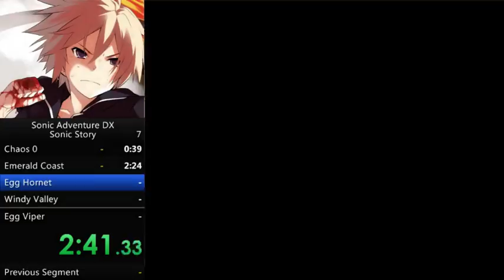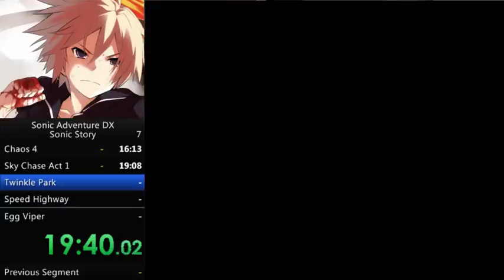Sonic Adventure DX - Sonic Story in 50:57.29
First PB, YAAAY!!! I used a shit-ton of safe-strats, and there was a decent amount of mistakes. But I'm still happy with this even though it won't stay for long :D

Find me on:

Skype: Izayoi83
Steam: Supersonicfan9595
The Sonic Center: SuperSonicfan9595
Speedrun.com: Izayoi83